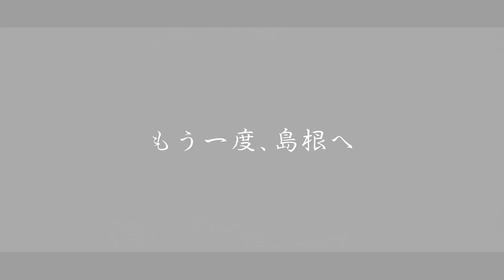『√Letter Last Answer』 プロモーション映像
ティザートレイラー